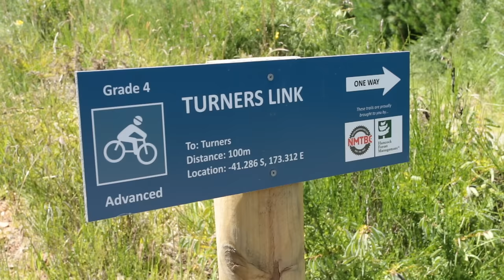A Day In Nelson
Callum Ramsey and David Fear checking out the trails in Nelson, New Zealand! Thanks to Gravity Nelson for sorting David out with a Santa Cruz Bronson for the day!

Camera set up, filmed and edited by myself (Callum Ramsey). Thanks to David Fear for the additional footage of myself riding as well for being up for riding and shooting.